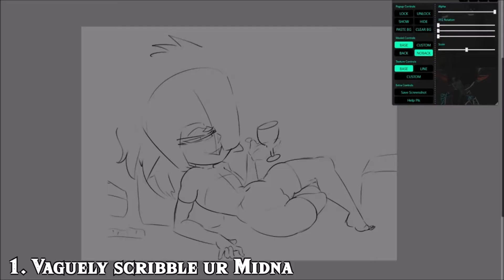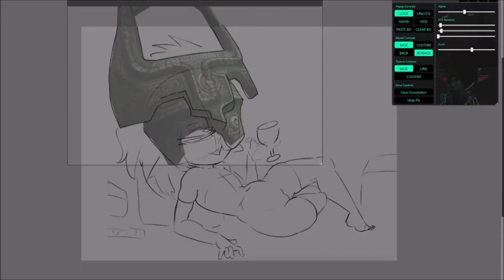Midna Helmet Helper Tool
Want to draw imp ass, but feeling burnt out on drawing the Fused Shadow?

Me too. So here's a tool to streamline the process created by NotBoogie! Just download the zip file and launch the MidnaHelmetHelperWPF.exe file from there. If it says you need .NET try downloading the latest version of .NET If you still have issues you may need to experiment with a specific version of .NET for it to work.

Most people are able to get it working with .NET 5.0.17 which you can download